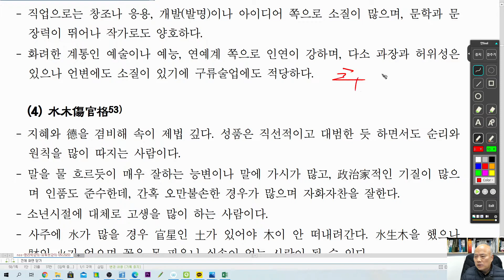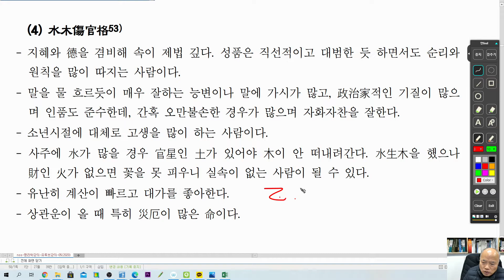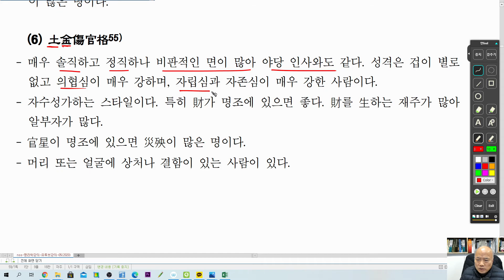[nss-사주명리학강의-389] 상관격의 직업